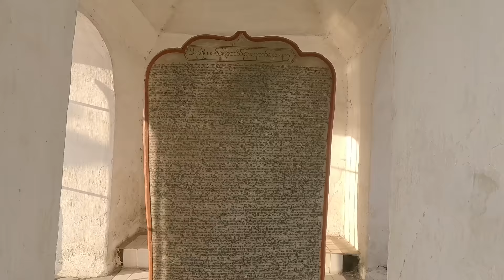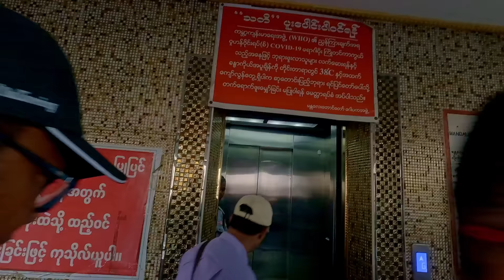বার্মার গ্রাম | Myanmar Village | Bagan to Mandalay | Mahamuni Buddha | Myanmar Part 10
We are thank full to STIC Travel Group for sponsoring this video.
STIC Travel Group
Offices: Delhi, Gurgaon, Mumbai, Ahmedabad, Bangalore, Hyderabad, Punjab, Chennai, Cochin and Kolkata.

Visa documents (Tourist Visa):
1. Passport with 6 months validity
2. Two passport size photographs with white background.
3. Flight tickets (both onwards and return journey, exit ticket from Myanmar required )
4. One day hotel booking

For EVisa you would require to upload the passport bio page, photo, flight tickets and one day hotel booking.

Although Covid 19 health insurance is not mandatory now after 1st March 2024, still would recommend highly to obtain a good travel insurance before travelling.

Address: Block-GA5, 2097, Rajdanga Main Rd, opposite Gst Bhawan, Kolkata, West Bengal 700107